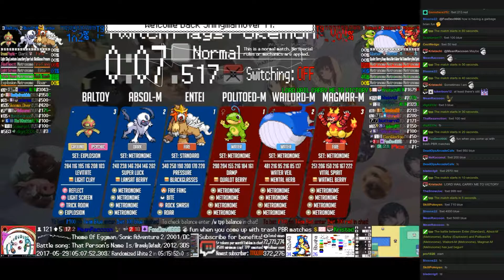Twitch Plays Pokémon Battle Revolution - Matches #81705 and #81706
#81705 [Blue: Salamence (Special), Scizor (Swarm), Infernape (Special)] vs [Red: Charmeleon (Blaze), Cradily (Constrict), Pachirisu (Physical)]

13:50 : #81706 [Blue: Entei (Standard), Absol-M (Metronome), Baltoy (Explosion)] vs [Red: Politoed-M (Metronome), Wailord-M (Metronome), Magmar-M (Metronome)]